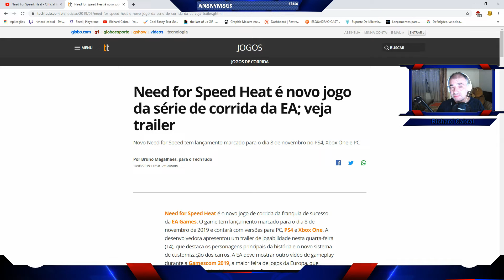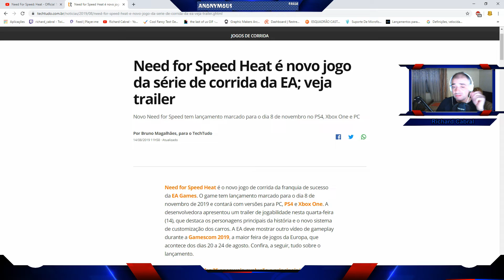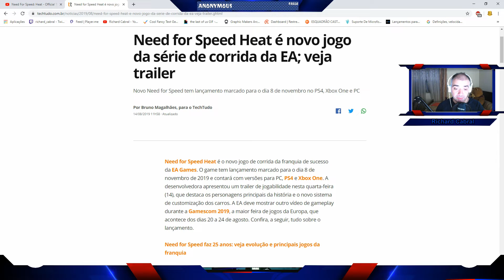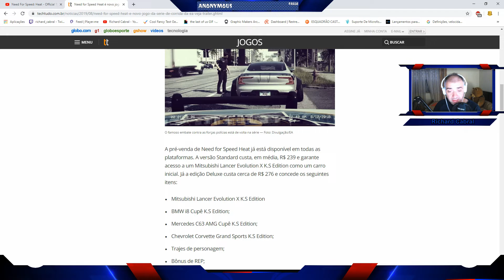Need For Speed: Heat | Trailer !!! Reaction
Olá malta,!!!
Sejam muito bem vindos ao primeiro trailer de jogabilidade da nova franquia de Need for Speed!!!
HEAT!!!
Voltamos a ter vídeos de séries aqui no youtube, desde já OBRIGADO pelo teu apoio!
LivesTream continuamos na twitch... onde fomos muito bem recebidos e a ter um crescimento gradual.

PARCEIROS
Instant Gaming